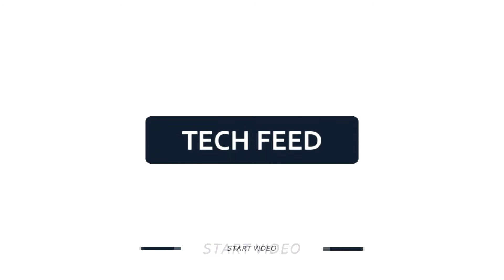Huawei announces £3b UK procurement plan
Huawei chair Sun Yafang with UK Prime Minister Theresa May

  Huawei has committed to £3 billion in procurement over the next five years in the United Kingdom, saying it will assist local companies increase their exports to China.

  According to Huawei, the deal, announced by Huawei chair Sun Yafang following a meeting with Prime Minister Theresa May in Beijing last week, demonstrates the Chinese tech giant's "long-term commitment to the UK".